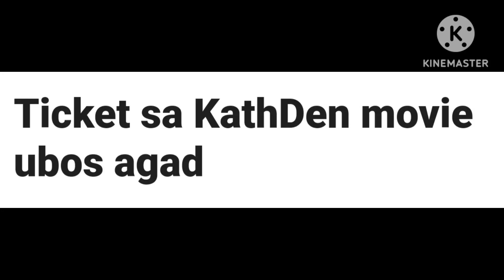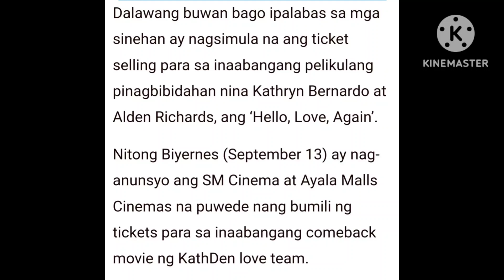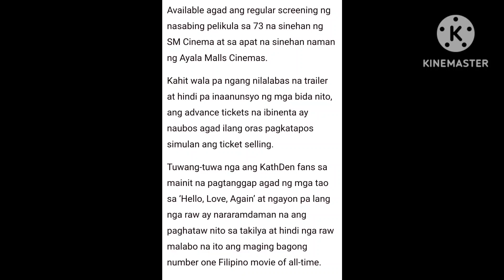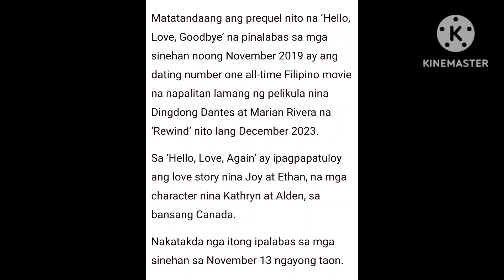TICKET SA KATHDEN MOVIE UBOS AGAD😱SOBRANG INIT NG MGA SA KATHDEN DAHIL SA MOVIE ALERT😱